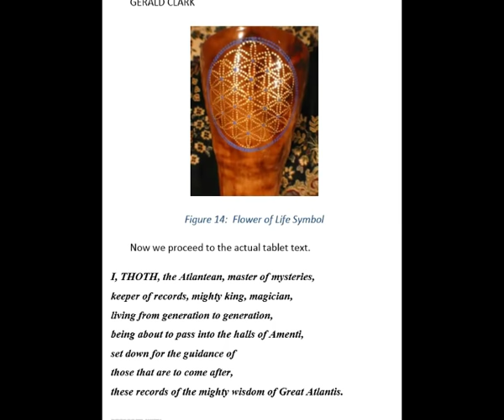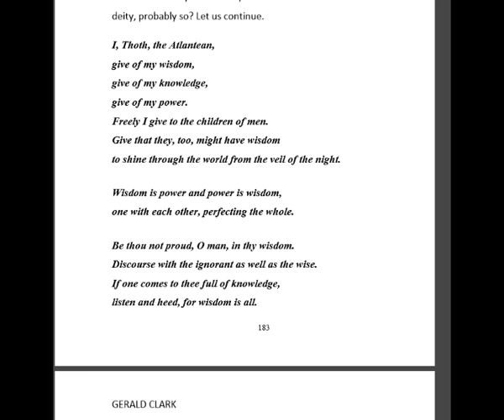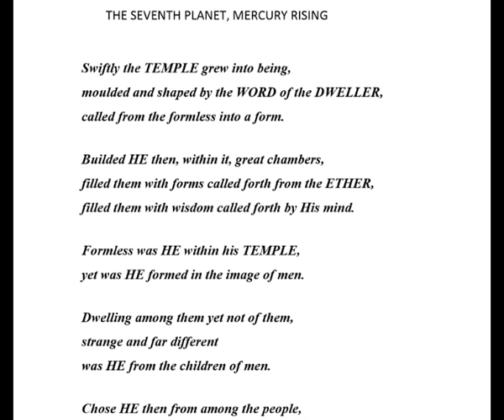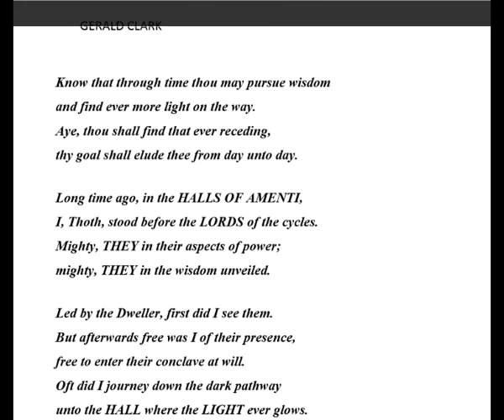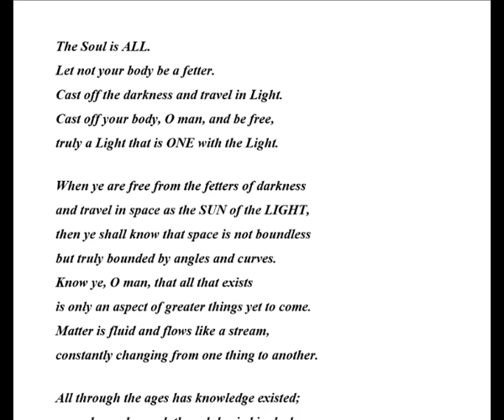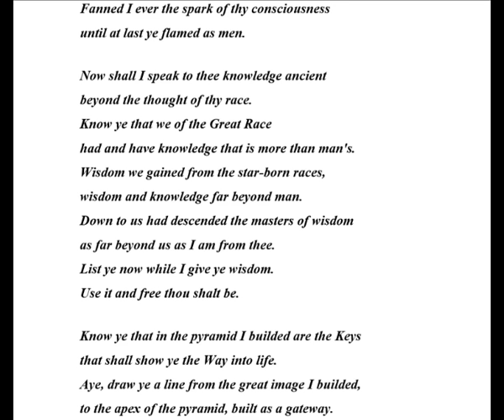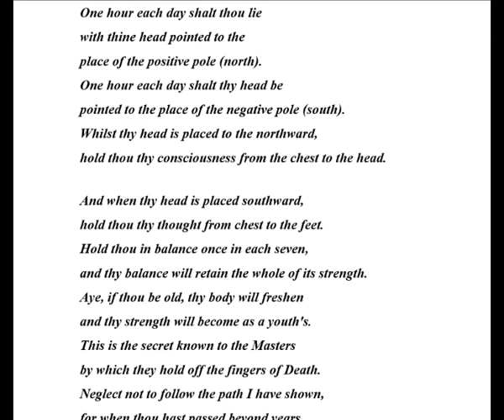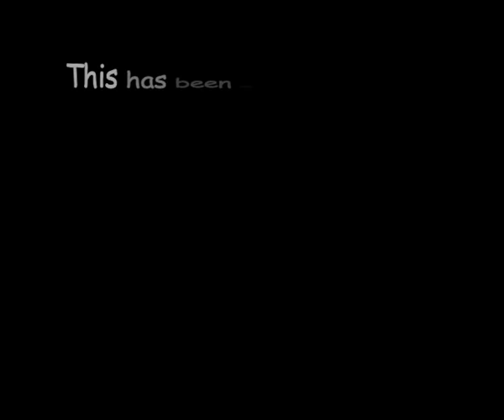Emerald Tablets of Thoth with Scrolling Text and No Comments by Gerald Clark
This is a single recording of all fifteen (15) of the published Emerald Tablets derived from the 7th Planet Mercury Rising Audio Book using only the tablet text with no commentary.  This version is for repeated study until you have heard it 100 times according to Thoth.  Some visual aids were added along with the actual pages scrolling so you can read along or just listen.

Time 0:00:25   Tablet 1:    The History of Thoth The Atlantean
Time 1:16:43  Tablet 9:    The Key of Freedom of Space
Time 1:27:02  Tablet 10:  The Key of Time
Time 1:37:19  Tablet 11:  The Key to Above and Below
Time 1:47:49  Tablet 12:  The Law of Cause and Effect and the Key of Prophecy
Time 1:56:06  Tablet 13:  The Keys of Life and Death
Time 2:02:10  Tablet 14:  Supplemental OOBEs
Time 2:12:39  Tablet 15:  Secret of Secrets